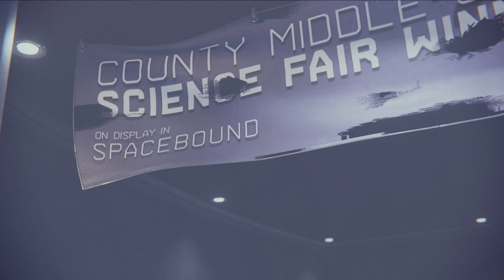NE JAMAIS ABANDONNER / L.P. #12 | SPIDER-MAN MILES MORALES [PS5/RTX.ON]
12eme épisode de mon let's play de Spider-Man Miles Morales, sur Playstation 5 !